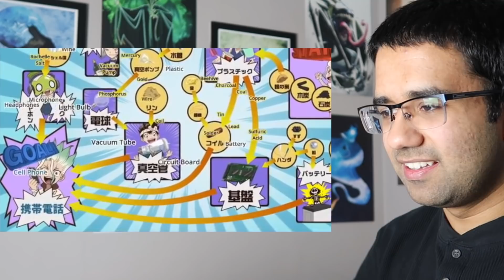Real Engineer reacts to Technology in Dr. Stone #19